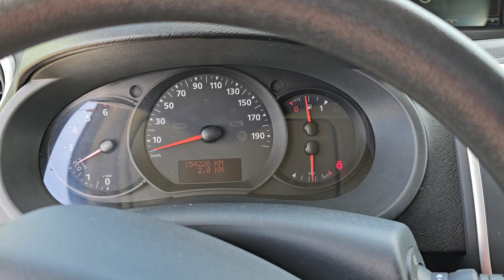Kleyn Vans - RENAULT KANGOO 1.5 2018 154,220 km